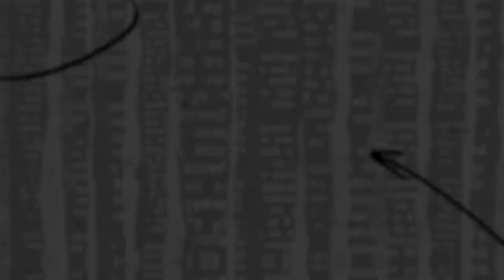The Atlanta Child Murders and the hunt for Wayne Williams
In the late 1970s and early 1980s, a series of murders rocked Atlanta, Georgia, leaving a community and nation on edge. The victims were mostly African American children and teenagers, and the perpetrator remained elusive for years. Enter Wayne Williams, a local man who became the prime suspect in the case. But was he really responsible for these heinous crimes?

Join us as we take a deep dive into the investigation of the Atlanta Child Murders and the man accused of committing them. In this True Crime Recaps video, we'll explore the evidence, hear from experts and witnesses, and examine the controversy surrounding the case. From the initial discovery of the first victims to Williams' eventual conviction, we'll examine this chilling chapter in American history and seek to shed light on what really happened.

Don't miss this comprehensive look at the Atlanta Child Murders and the search for the truth.